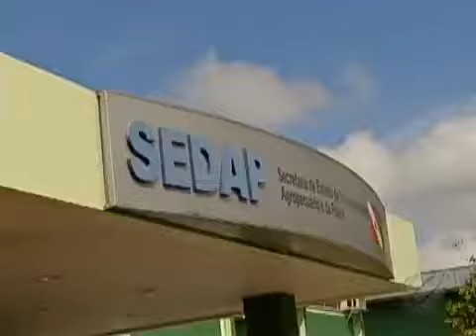Em Belém, integrantes do MST fazem caminhada e pedem negociação com o governo do Pará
JORNAL LIBERAL  17/04/2017 - Em Belém, integrantes do MST fazem caminhada e pedem negociação com o governo do Pará